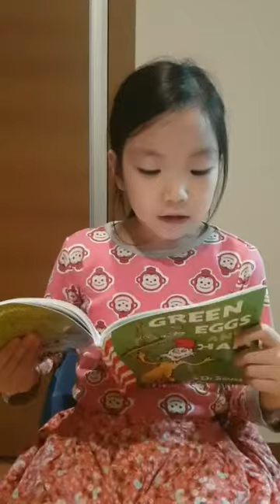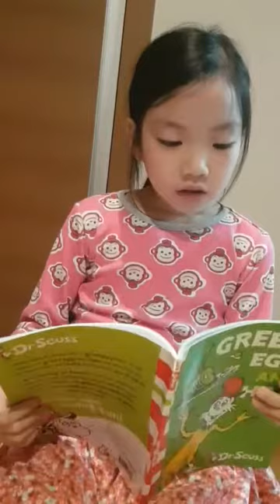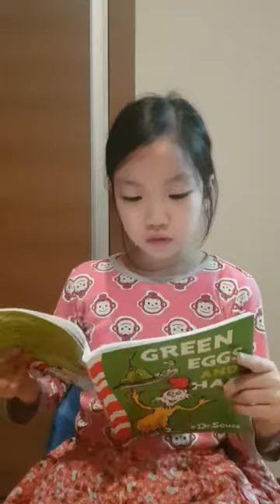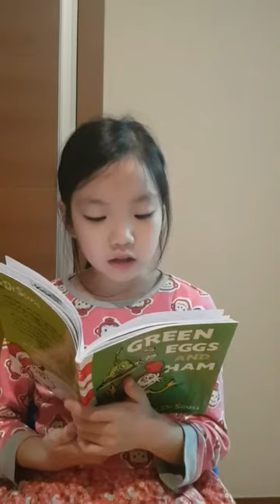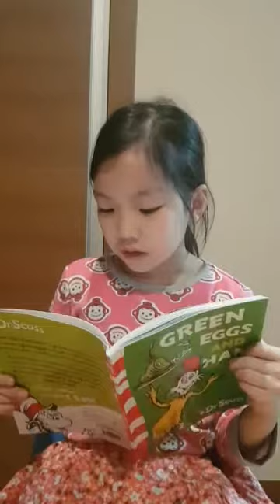20191110 [Green eggs and ham] 6th